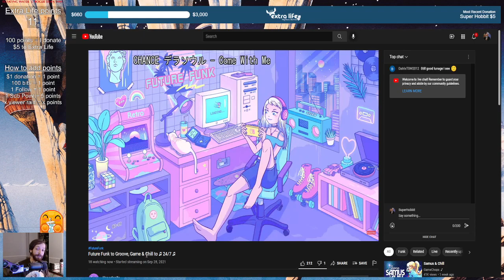Words on Stream with viewers (Part 11)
Playing Words on Stream with friends and viewers. The footage shown here was recorded from my Twitch stream on October 9th, 2021.